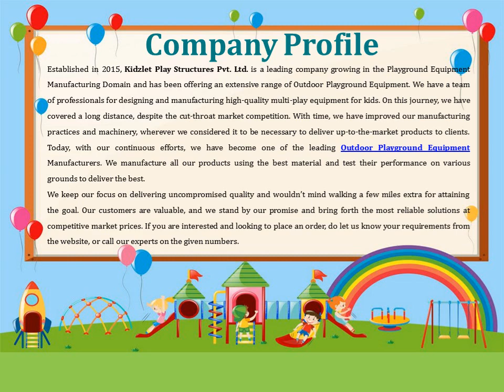Open Gym Equipment In Ramban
Kidzlet – one of the best Open Gym Equipment Manufacturers in Ramban, has years of experience serving the best fitness equipment. We promise to match your demands without any delays. We have different gym solutions available at competitive market prices. Send your inquiry or call to know more.